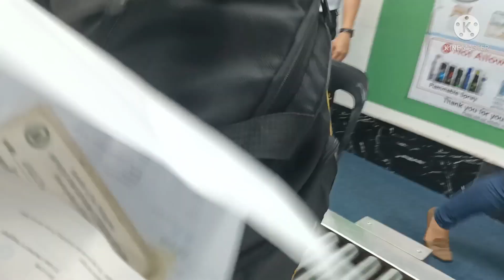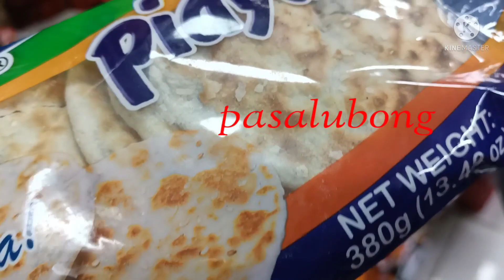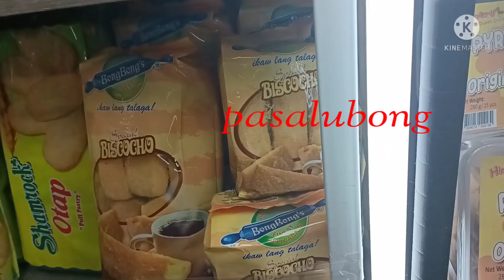In The Airport of CAGAYAN DE ORO CITY || angiemonzor